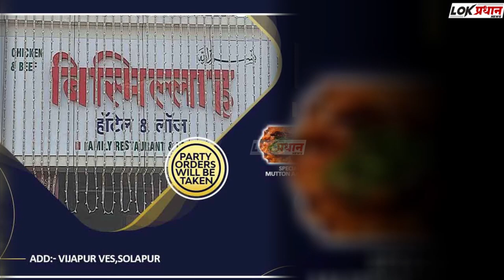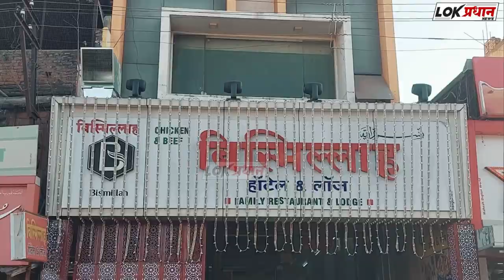आधी डोळा मारला, आता बुक्की मारली आजित दादा पून्हा चर्चेत